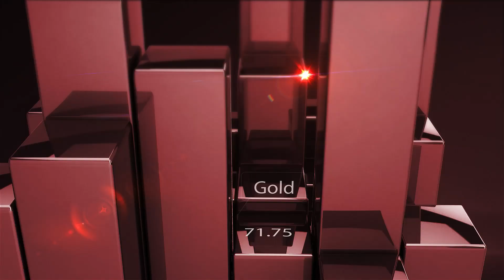Rencontre avec Hélène LAMON - CGPE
Retrouvez l'interview Patrimoine24 avec Hélène LAMON, Directrice commerciale et produits - CGP Entrepreneurs.